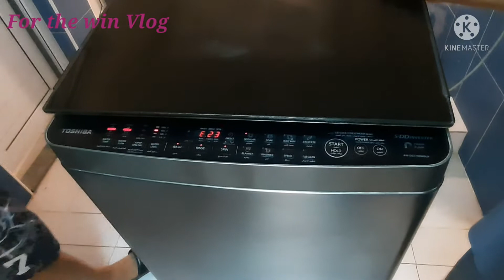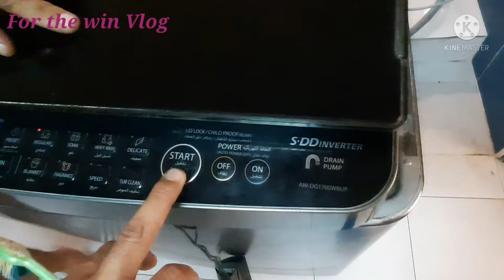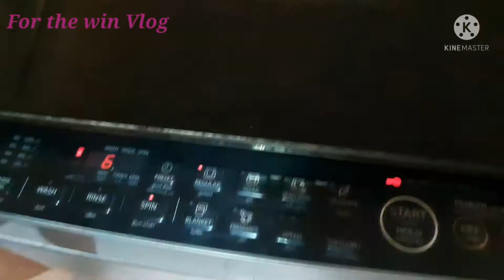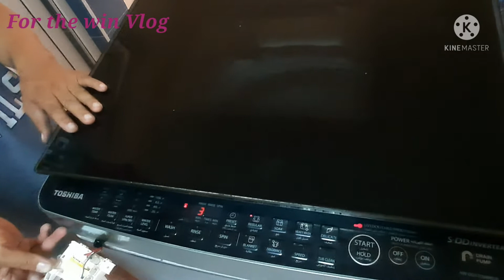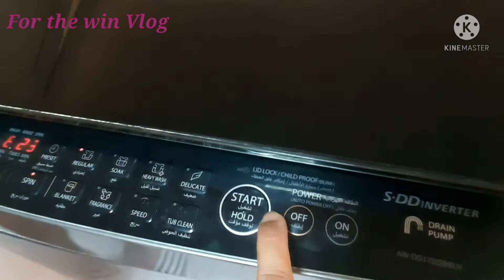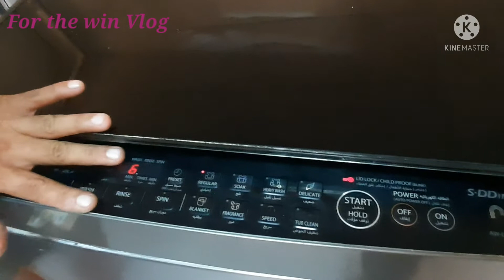TOSHIBA washing machine E23 error code